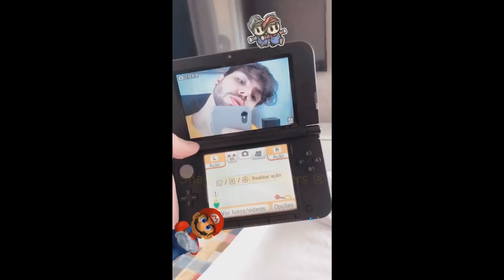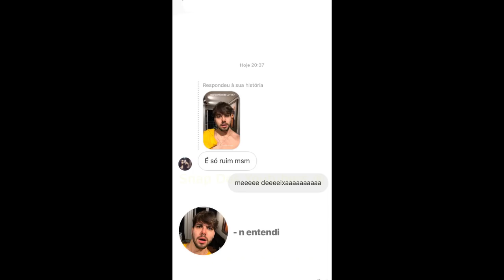T3DDY ESTÁ FICANDO LOUCO + TENTANDO PESCAR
Snap: t3ddyyyy